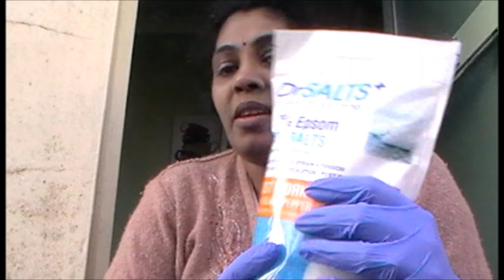How to save a dying chilli plant,nutrients for the plants,cheera planting new garden knee stool 315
This video has got lots of information regarding gardening. I HAVE INCLUDED cheera Nadal, new garden stool usage, saving dying chilli plant & homemade nutrients for the plants & vegetables.